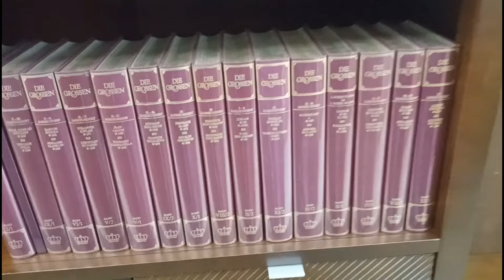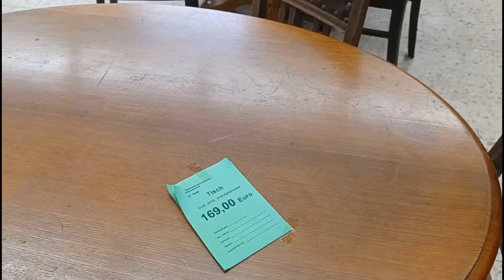ODKRYLIŚMY NOWY SKLEP ZE STAROCIAMI W NIEMCZECH .